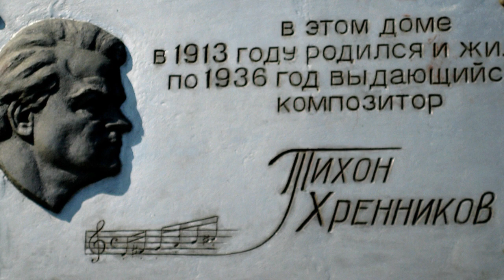Евгений Дога о Т. Н. Хренникове (автор видео Евгений Давыдов) HD